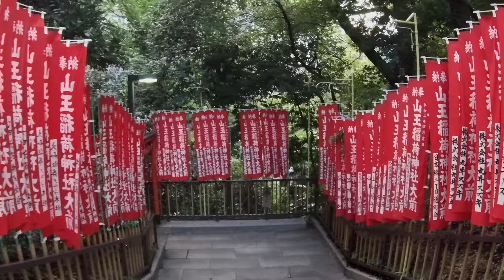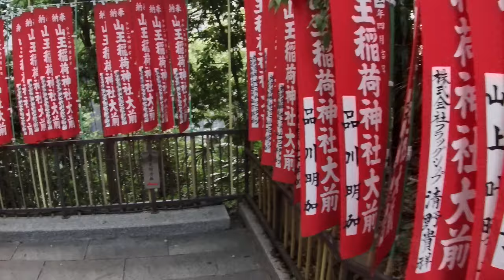Walk from Yotsuya to Tameike-sanno 【4K】四ツ谷～溜池山王散歩 | 步行東京